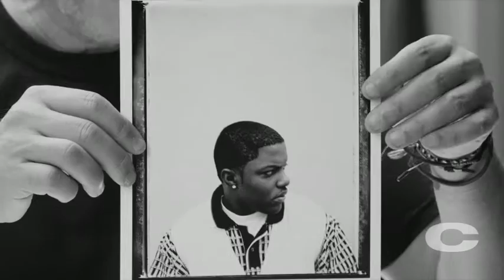GREATEST HITS: Mase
Chris Cuffaro discusses shooting rapper Mase.

This clip was shot as part of Chris's Greatest Hits Project, which includes a feature length documentary.

to see more!